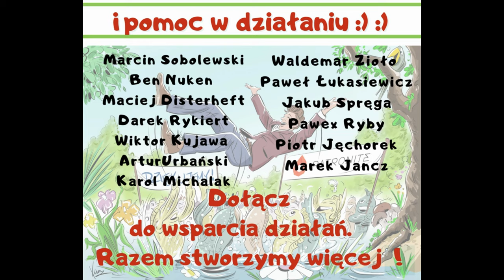Chmara jeleni i byk przy kąpieli. Przepiękny kadr i naturalne zachowanie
- Niezwykłe nagranie zachowania chmary i relacji jeleni o zmroku
- Więcej filmów przyrodniczych w Playlista- PRZYRODA, NATURA, ZWIERZĘTA